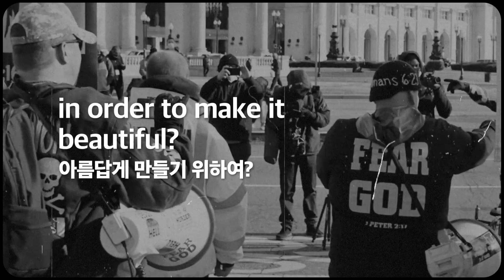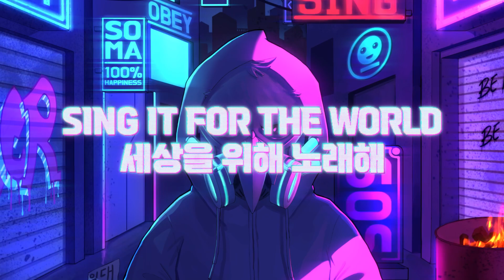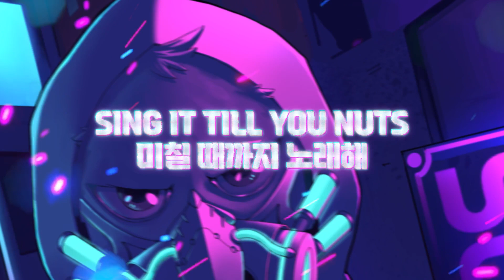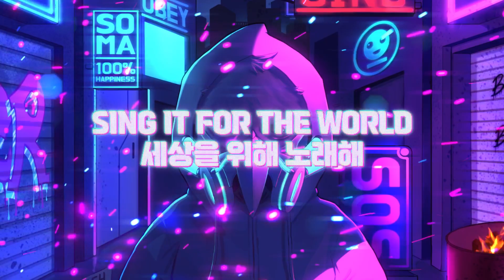My Chemical Romance - SING (Cover by 수리 Suri)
SING IT FOR THE WORLD!

- Original Song -
My Chemical Romance - SING

Vocal by 수리 Suri
Instrumental by 수리 Suri (정말 열심히 만듦 원곡과 매우 흡사 칭찬 부탁)
Movie by 수리 Suri
Illustration by 팔오